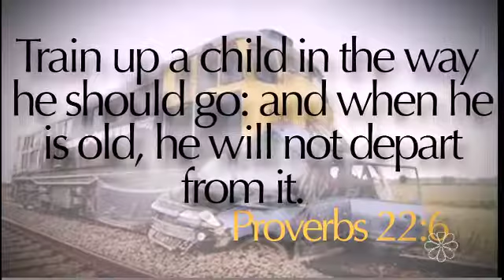A Mother's Cry 6 23 16